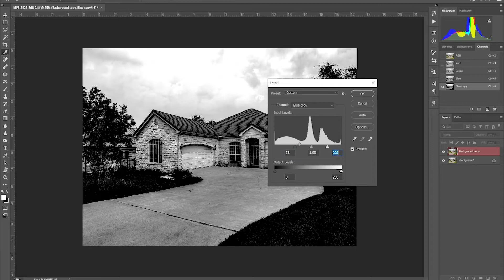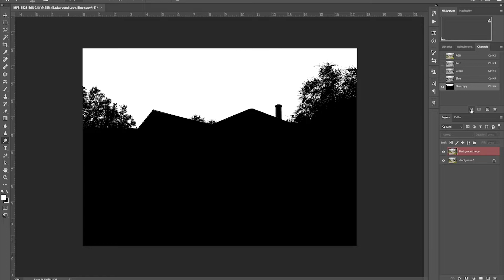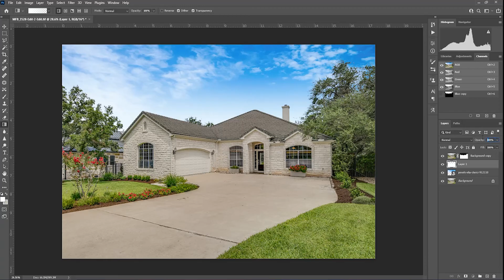How to Replace a Summer Sky in Photoshop - Real Estate Photo Editing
Need help with a sky replacement in Photoshop? Sign up for a free PhotoUp account today to test our real estate photo editing service. Simply upload your photos and we take care of the rest!